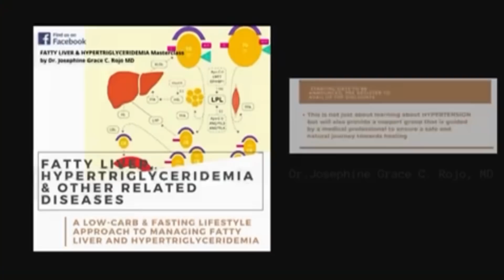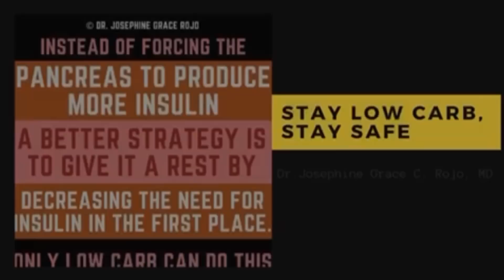Plastic Surgeon undergoing Plastic Surgery Part 1 | Dr. Rojo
IMPORTANT REMINDERS:
1. This is best maximized by learned LCF practitioners like the ones who have been practicing it for at least 3 months, have watched our YT videos, read books on LCF or have finished at least our 14-Day Masterclass.
2. Management may be limited by various factors including the completeness of data provided, lack of face-to-face interaction and physical examination.
3. Certain conditions might need further work-up and evaluation after this TeleMed booking.